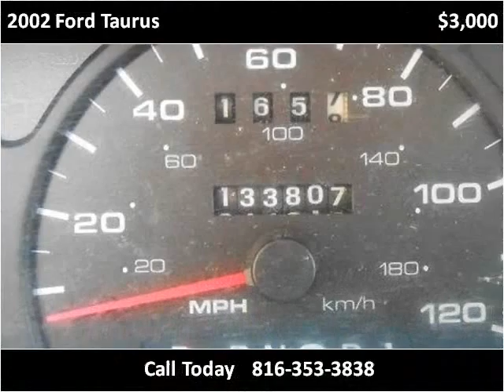2002 Ford Taurus Used Cars Kansas City MO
This 2002 Ford Taurus is available from ARC Auto Store.